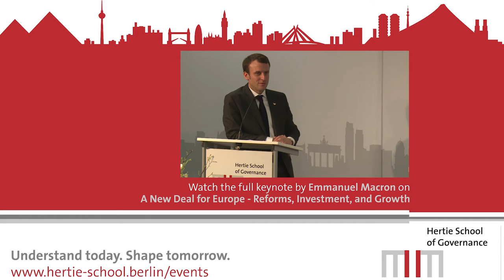Emmanuel Macron Visits the Hertie School of Governance in Berlin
Keynote & Discussion with Emmanuel Macron, France‘s Minister for the Economy, Industry, and Digital Affairs

Emmanuel Macron, France‘s Minister for the Economy, Industry, and Digital Affairs, visited the Hertie School of Governance during his official trip to Berlin. Following up on the 17th Franco-German Ministerial Council in Berlin, Minister Marcron discussed the future of Europe and the role of reforms, investment, and growth.